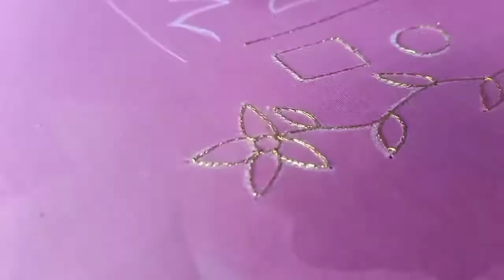Aari work tutorial | tutorial class -4 | Esther Eswar TN72